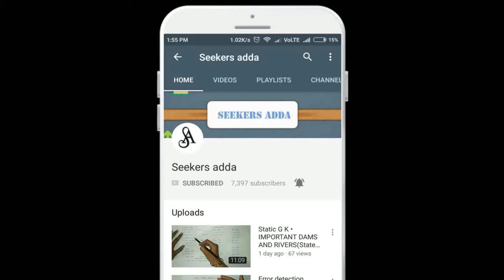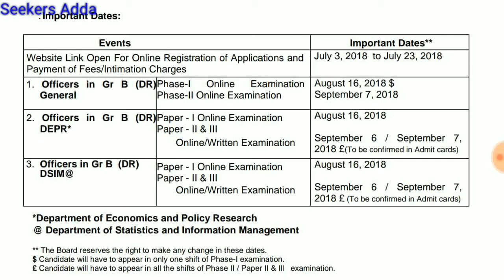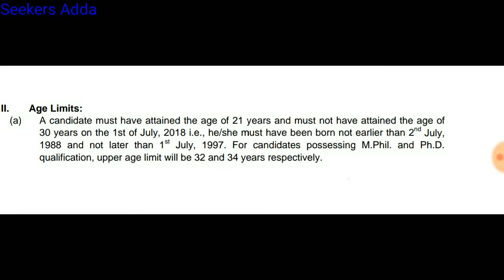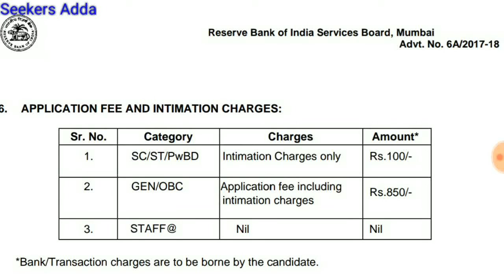RBI Grade B | Notification out | Dates & Vacancy details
Reserve Bank of India Group B officers Notification released

in this video you'll get to know about important dates related to vacancy ,
no of posts
age limit , exam dates and fees.

Number series short trick

Square root cube root

Multiplication trick (diagram)

Multiply any two numbers

Multiplication trick by blocks

Number series

inequality part 1(apti)

inequality part 2 (apti)

inequality part 1 reasoning

inequalty part 2 reasoning